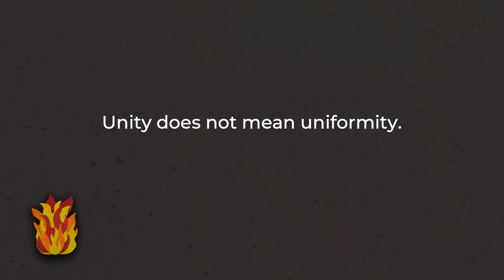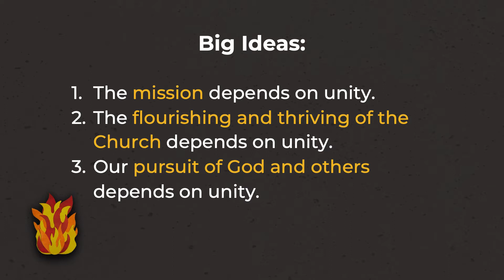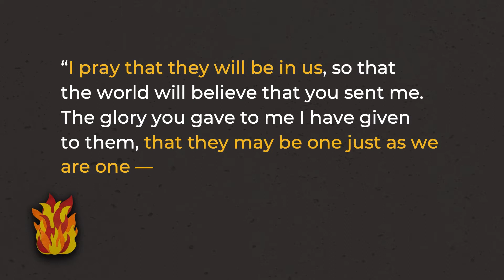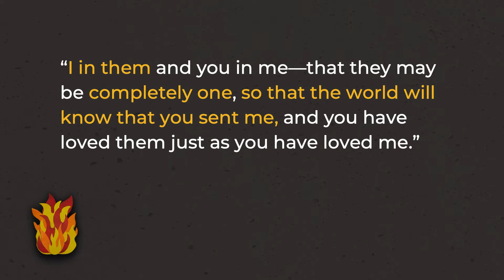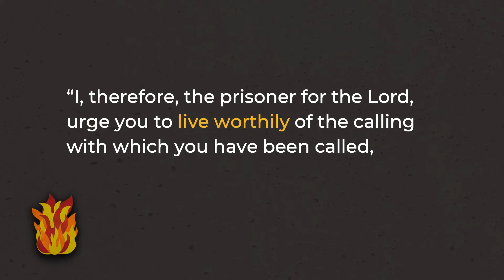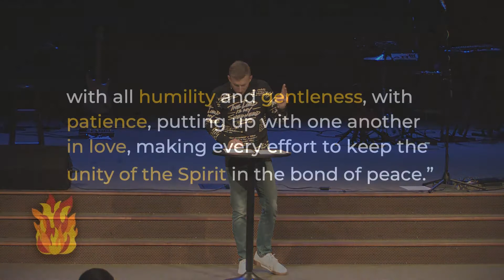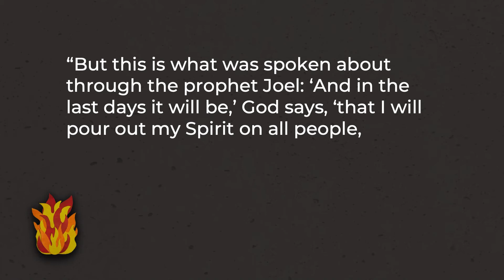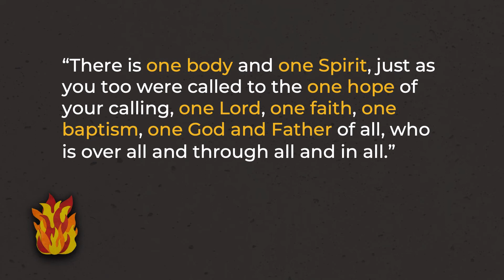Unity | Dusty Jones | The Third Person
- The mission depends on unity.
- The flourishing and thriving of the Church depends on unity.
- Our pursuit of God and others depends on unity.

Full testimony found here: ncbc.church/holyspirit